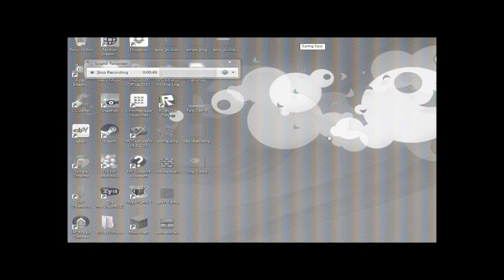Regular Minecraft (3) TECHNICAL DIFFICULTIES!!!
This video is a little weird version of minecraft accidentally that way. Hope you like it!

I am in a world where I'm the only one left of the human race, replaced by rude druggies called villagers after the sheep apocalypse and mobs come out at night. This is how I survive the wild, surrounded by one of the villagers villages.

Let me know where (by what time the screen is on) you want me to  settle my home, if you want me to stay in the village, or if you want me to move into the blacksmith home.